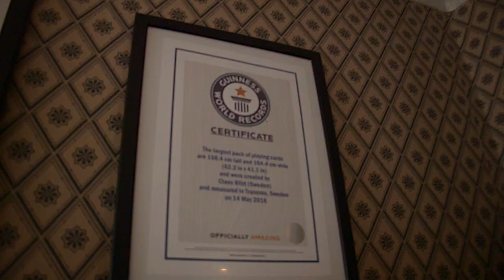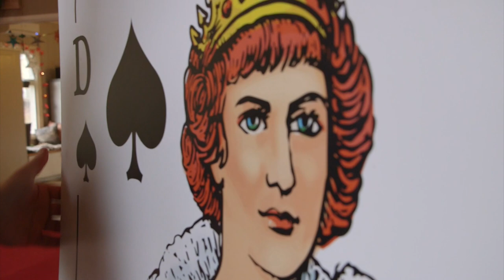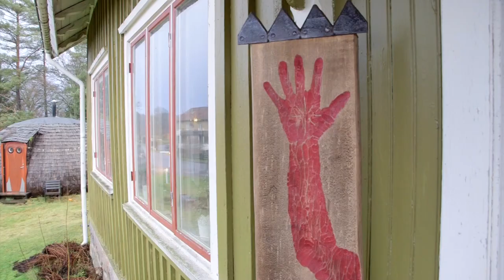Meet the Locals – World record-holder Claes is always ready with a Swedish fika at 11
11 O’ clock coffee is sacred for Claes and if you go for elevenses then you will also get to see his amazing home, full of his fantastical creations. Among them are his world record breaking playing cards and Swedish butter knife. Get ready to be inspired!

Welcome to Meet the Locals where you will get a fantastic experience when traveling in West Sweden. Meet the Locals is a platform run by West Sweden Tourist Board. where you will find lots of Locals that are sharing their daily life with visitors.

See more videos from Locals @meetthelocals

The video has English and Swedish subtitles please use Youtube settings for preferred language.